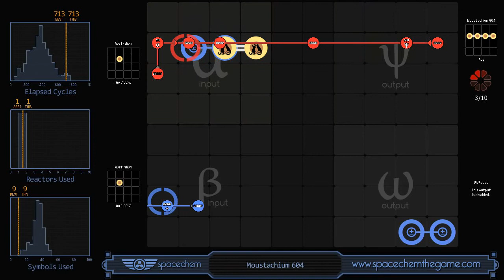SpaceChem - Moustachium 604 (713/1/9) (Team Fortress 2 Items!)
This is one of the three puzzles you need to solve to get the Team Fortress 2 items!

If you solve all three puzzles you will get the materials in TF2 to craft a SpaceChem Pin and a Fishcake for the heavy!